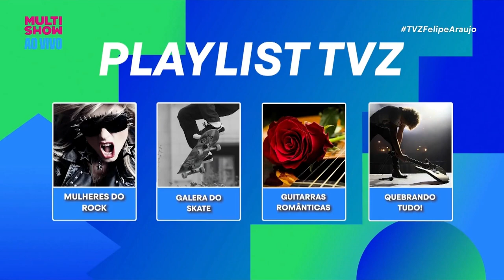Day Limns e Felipe Araújo mergulham no mundo do ROCK! 🔥 | TVZ Felipe Araújo | Humor Multishow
Ontem foi DIA DE ROCK, bebê! 🔥
E, para comemorar, Day Limns e Felipe Araújo testaram seus conhecimentos a cerca do mundo do rock nacional e internacional. 😮‍💨